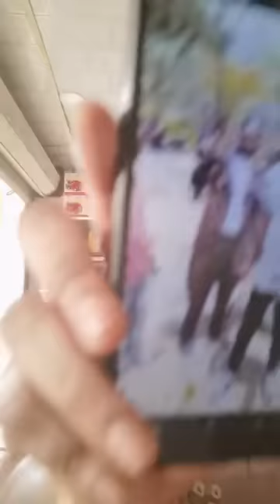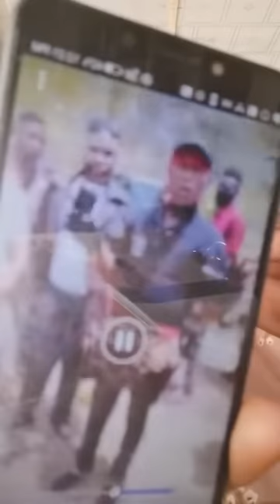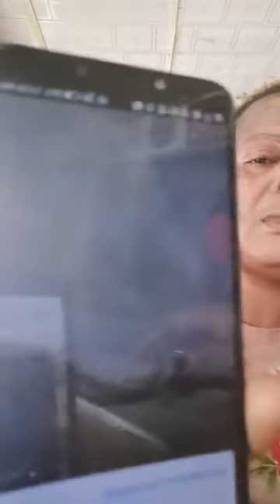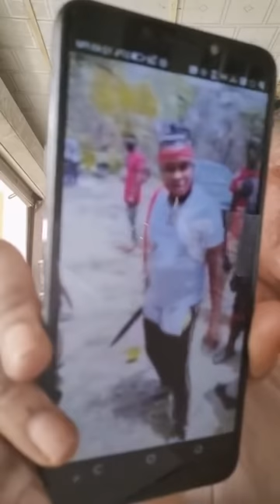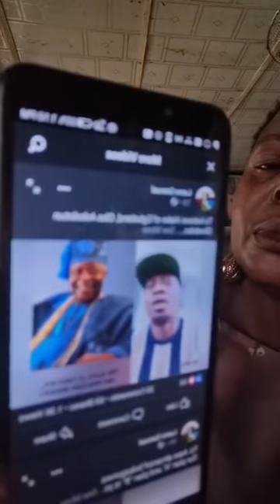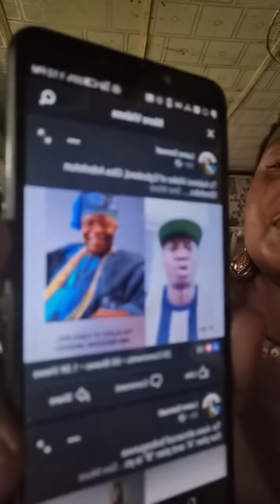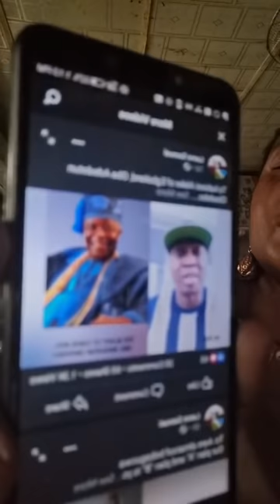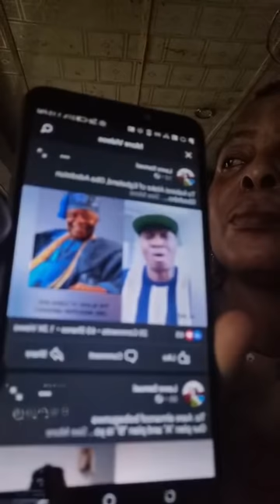OBA ADEDOTUN AREMU GBADEBO KISE OBA ARIFIN !.